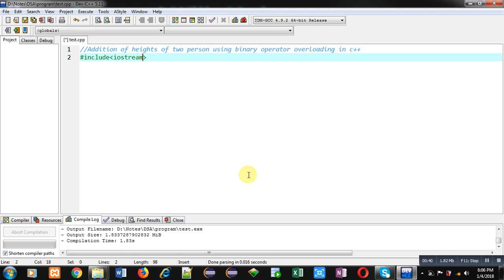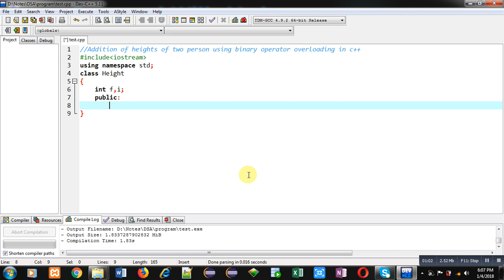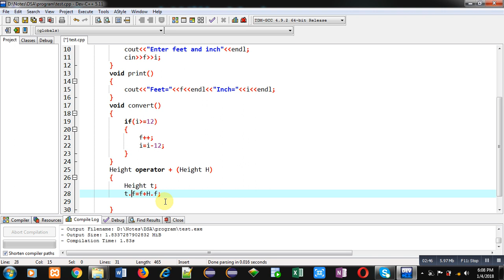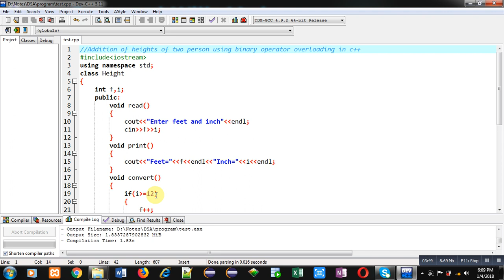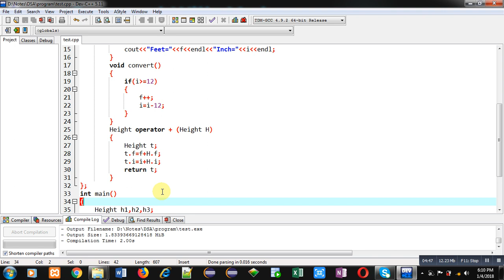53 C++ | Addition of heights of two person using binary operator overloading | by Sanjay Gupta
Program to add heights of two person using binary operator overloading in C++.